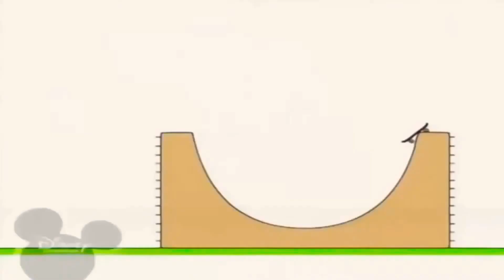3 березня 2021 р.